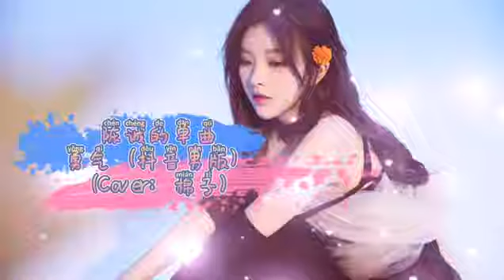勇气 抖音 男生版（Cover：棉子）陈诚的单曲 我爱你 无畏人海的拥挤 用尽余生的勇气 只为能靠近你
作曲 : 潘柯夫
作词 : 夏飞
我爱你 无畏人海的拥挤
用尽余生的勇气 只为能靠近你
哪怕一厘米 爱上你
是我落下的险棋 不惧岁月的更替

往后的朝夕 不论风雨
是你就足矣 看了太多情人分分合合
爱其实很脆弱 像温室里的花朵
你这么说 我其实很忐忑
若我没有许过承诺 你还爱我吗
听夜空的流星 陨落的声音
这愿望让你听 我爱你
无畏人海的拥挤 用尽余生的勇气
只为能靠近你 哪怕一厘米
爱上你 是我落下的险棋
不惧岁月的更替 往后的朝夕
不论风雨 是你就足矣
往后的朝夕 不论风雨 是你就足矣
分享陈诚的单曲《勇气（抖音男版）
（Cover：棉子）